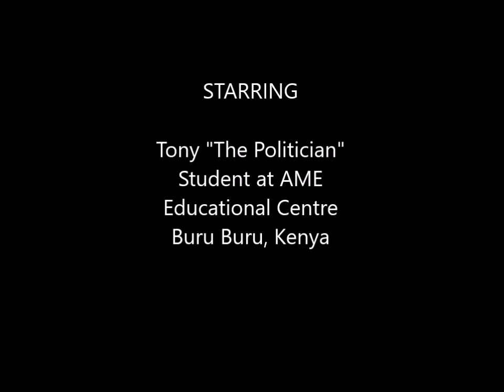2016 NBO Interview with "Tony"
A personal interview with "Tony" - a student in Buru Buru, Kenya